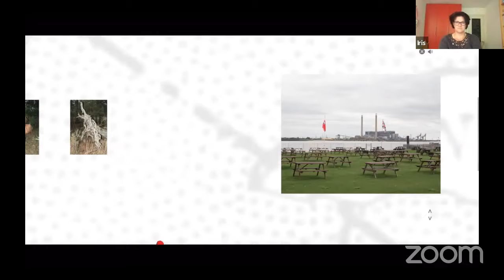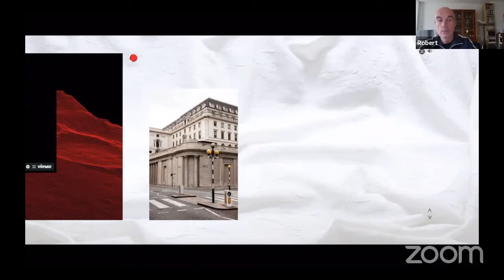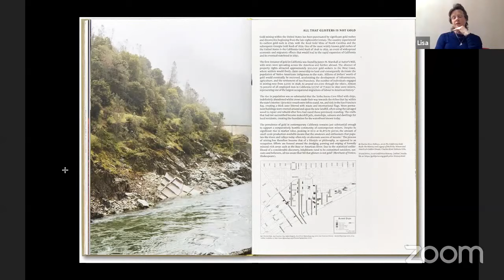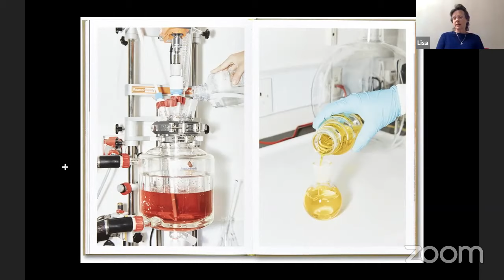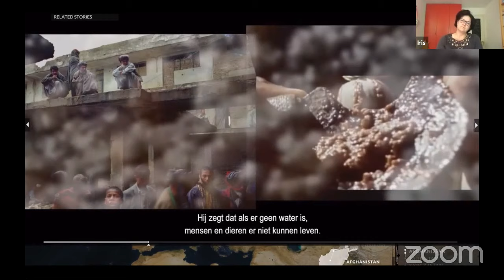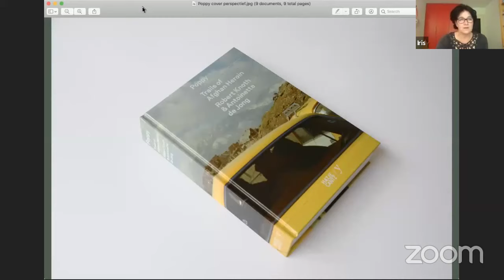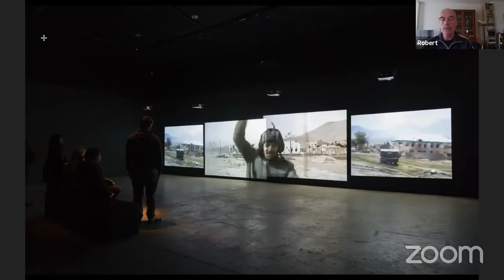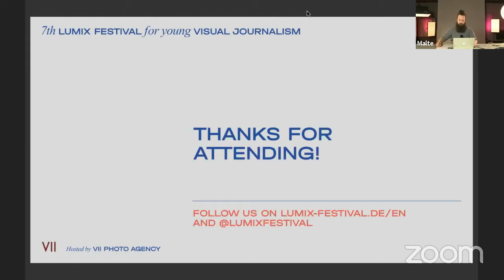LIVE Talk Iris Sikking in conversation with Lisa Barnard and Robert Knoth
The exhibition ‘New Perspectives on Documentary Practices’ reflects on the changing position and strategies of visual journalism in today’s world. In particular, it examines current tendencies in visual storytelling and provides a compelling perspective on documentary practices.

Part of the digital exhibition is a LIVE talk with Lisa Barnard and Robert Knoth, two of the exhibiting artists. Both have been eager to break out of the photojournalistic realm through their careers, and found their own visual approach in producing, conceptualising and disseminating their projects.
Lisa Barnard recently published her book “The Canary and the Hammer” which tells about our reverence for gold and its role in humanity’s ruthless pursuit of progress. During her research process she created the website “The Gold Depository” to share her findings immediately with an audience.

Robert Knoth re-worked, together with his partner Antoinette de Jong, their own archive of news images, radio broadcasts and photo series they had produced in the late nineties and the 00s. The result became “Poppy: Trails of Afghan Heroin” about the devastating effects of the worldwide opium trade. The project was launched as a four screen installation and book in 2012, and, with new storylines, in 2018 as an interactive website.

On Sunday the 21st of June Lisa Barnard and Robert Knoth will talk about the choices they made for the presentation platforms, the value of indepth research and how they manage to balance between the stories they want to tell about ordinary people and the unravelling of the mechanisms behind our global society. They also discuss the tension between the hyper reality of journalism and the more abstract qualities of art and literature, which requires a self-reflexive documentary approach.